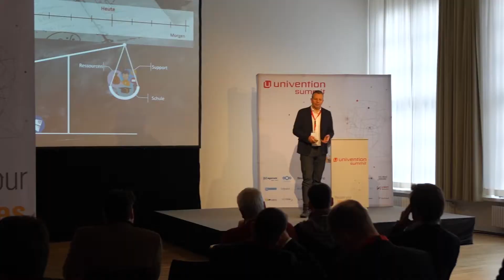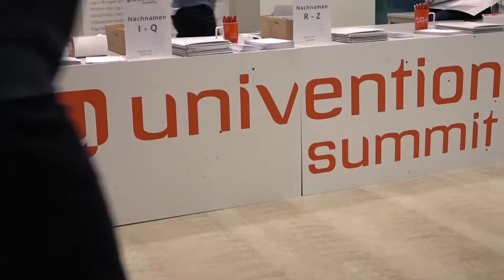Univention Summit 2018 - der Film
Auf dem Univention Summit 2018 tauschten sich unter dem Motto „Reclaim your Identities“ mehr als 320 Gäste zum sicheren Management digitaler Identitäten sowie der Digitalisierung im Bildungssektor aus.

Der Summit findet seit 10 Jahren statt und hat sich zu einer etablierten Institution entwickelt, auf der Anwender, IT-Experten und Anbieter von Open Source Software über die großen Trends der Branche sowie Herausforderungen und konkreten Lösungen diskutierten. Des weiteren berichteten Anwender wie die Sea-Watch e.V., das Max-Planck-Institut oder die Stadt Hannover über ihren erfolgreichen Einsatz von Open Source Software. Dabei rundeten Keynotes der agorum® Software GmbH, von Nextcloud, der DENIC eG und der Journalisten Pernille Tranberg und Steffan Heuer den Summit ab.

Weiter Informationen zum Univention Summit sowie Details zum Programm finden Sie